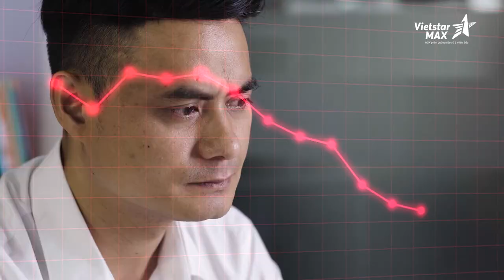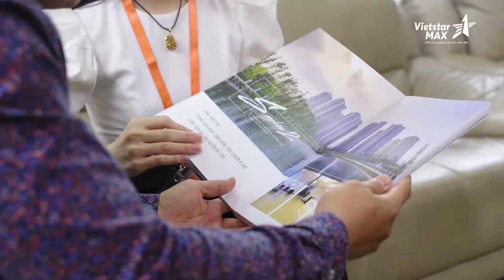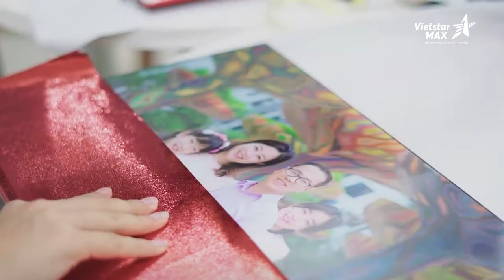Phim giới thiệu doanh nghiệp TNR | Vietstarmax